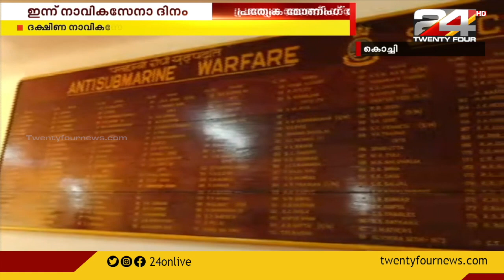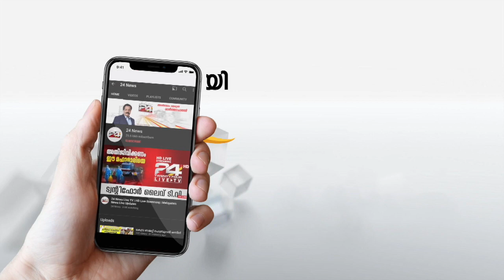സബ്മറൈൻ ട്രെയ്‌നിംഗ് ഇൻസ്റ്റിറ്റ്യൂട്ടിൽ നിന്ന് വിവരങ്ങൾ പങ്കുവച്ച് ക്യാപ്റ്റൻ മൻജിത് എം തോമസ്